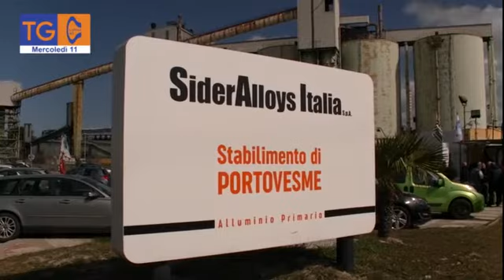Nuovo vertice sulla vertenza Sider Alloys.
Un nuovo vertice sulla vertenza Sider Alloys, si è svolto ieri all’assessorato regionale del Lavoro, tra Regione, Azienda ed Organizzazioni Sindacali.